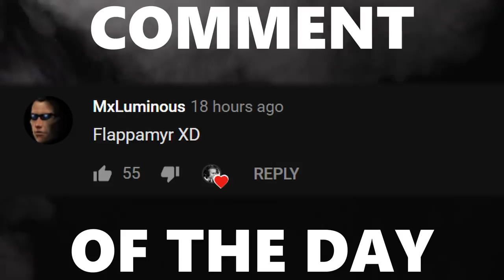So We Tried Out a New Gamemode... Here Are Some Funny Moments!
Camera Settings:

FOV: 110
Distance: 300
Height: 130
Angle: -4
Stiffness: 1